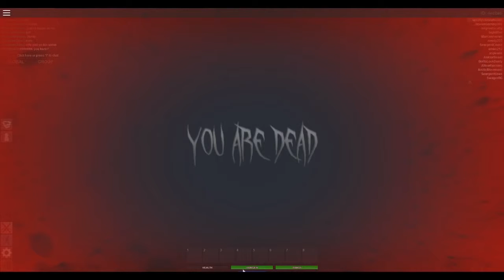APOC HATES ME :( | Apocalypse Rising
this game despises every fiber of my nipples.

i actually do pretty good for once :) im so stoked on life guys everything you guys have been doin really makes me happy.

today in apoc i kill ppl.